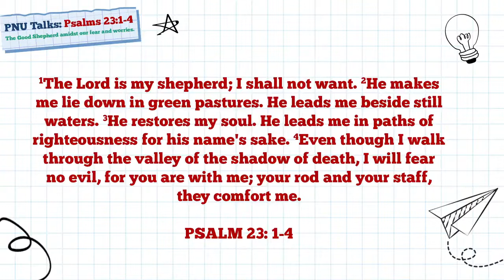PNU Talks Alumni Series Ep1. The Good Shepherd amidst our Fear and Worries by Mr. Russell Cruz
Mr. Cruz, a Discipleship Pastor in Victory Church of Pasay and Malate, graduate of 2003, talks about The Good Shepherd amidst our Fear and Worries.